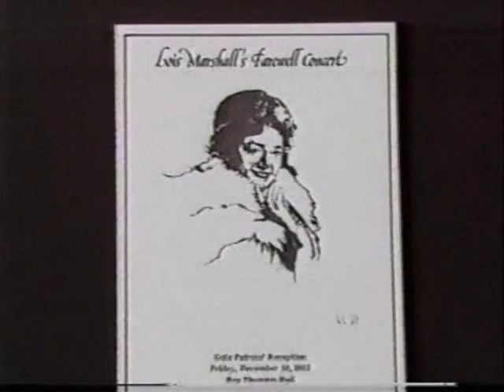Lois Marshall sings "Ae Fond Kiss" (Toronto, 1982)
Here is the ever-musical Canadian soprano Lois Marshall performing the lovely "Ae fond kiss" from her farewell concert in Toronto, 24 December 1982.  What an artist/communicator she is!  Miss Marshall is accompanied by the very gifted pianist Stuart Hamilton.